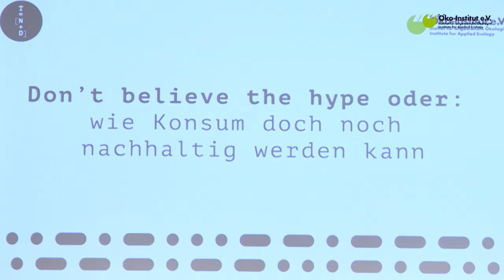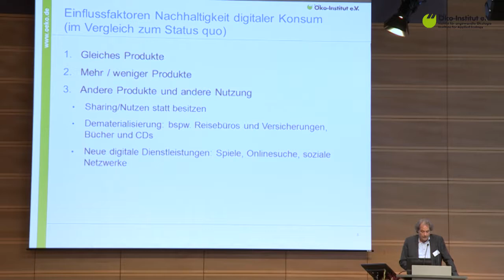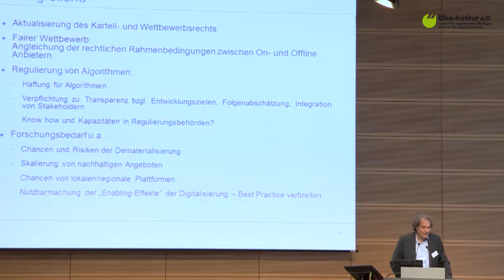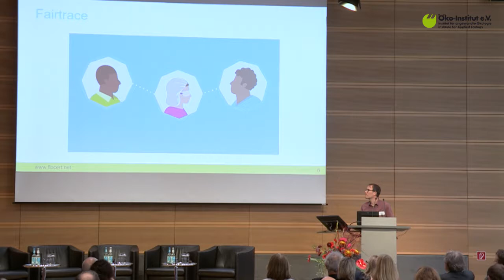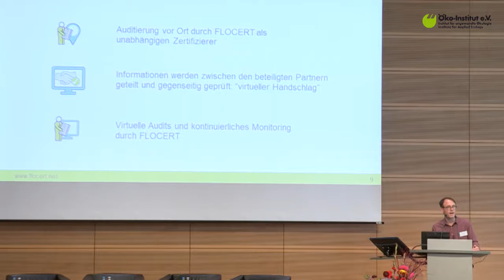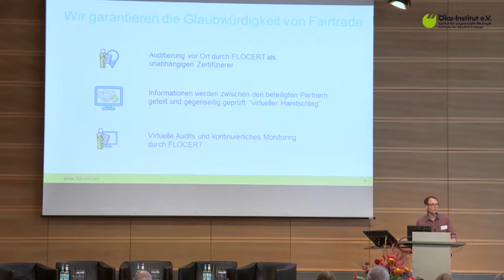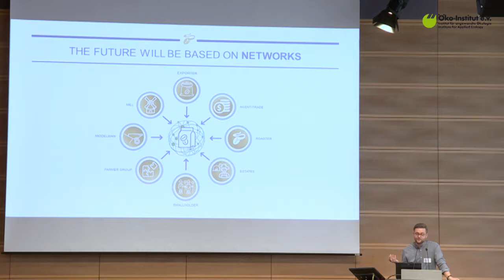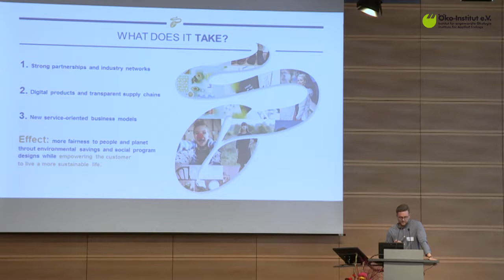[KONSUM] Don’t believe the hype oder: wie Konsum doch noch nachhaltig werden kann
00:01:59 Einführung
von Carl-Otto Gensch, Öko-Institut

Impulse
00:20:06 Jens Benke, Flocert
00:46:38 Marcel Richert, Tchibo
01:17:49 Felix Weth, Fairmondo

01:33:26 Diskussion mit dem Podium
Moderation: Kathrin Graulich, Öko-Institut